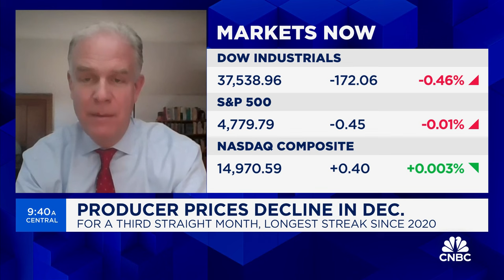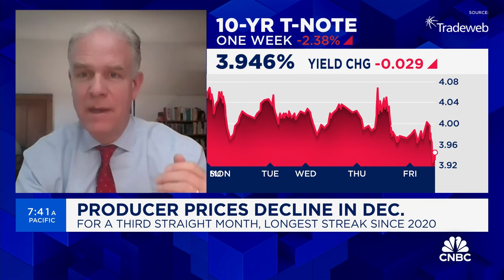Two- to 7-year bonds look the most attractive, says Neuberger's Erik Knutzen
Erik Knutzen, Neuberger Berman multi-asset CIO, joins 'Squawk on the Street' to discuss the bond market and where he's finding opportunity in the sector.